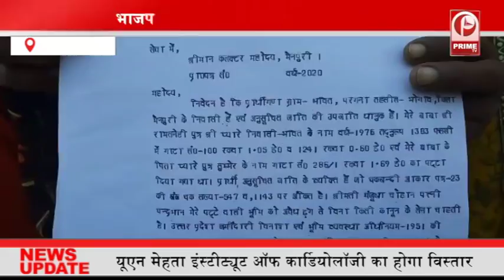बीजेपी विधायक मंजू त्यागी को आया गुस्सा | क्रय केंद्र सेंटर पर इंचार्ज ना मिलने से हुई नाराज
धान खरीद केंद्रों पर गड़बड़ी और अनियमितताओं की शिकायत प्रदेश के हर जिले से लगातार सामने आ रही है. जिसके चलते लखीमपुर के श्रीनगर विधानसभा क्षेत्र से बीजेपी विधायक मंजू त्यागी अपने क्षेत्र में निकलीं और सैदापुर धान खरीद केंद्र पहुंच गई. इस दौरान जब उन्होंने क्रय केंद्र सेंटर के इंचार्ज के बारे में पूछा तो वो वहां से नदारद मिले. नाम पूछे जाने पर जब किसी ने नाम नहीं बताया तो उन्हें गुस्सा आ गया... और उन्होंने वहां रखी कुर्सी को कई बार पटक दिया. जिससे वहां मौजूद लोग घबरा गए